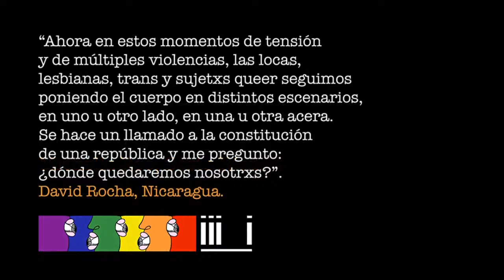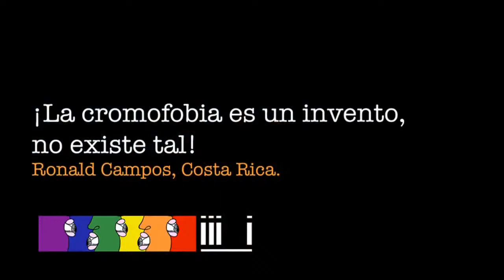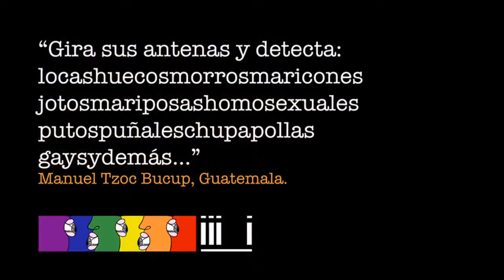Presentación de libro: DiscrimiNaciones